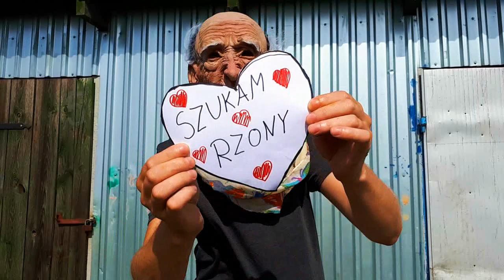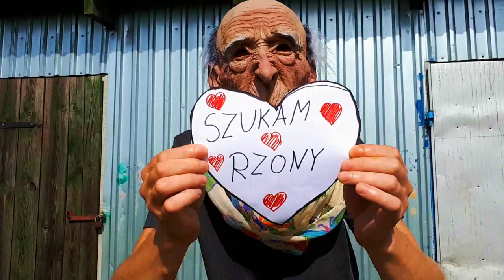Piosenka o Żonie 2024 Śmieszne Piosenki Małżeńskie Polskie Żony Parodie Hity z Poczuciem Humoru PL